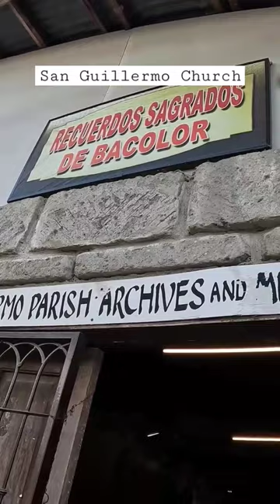San Guillermo Church